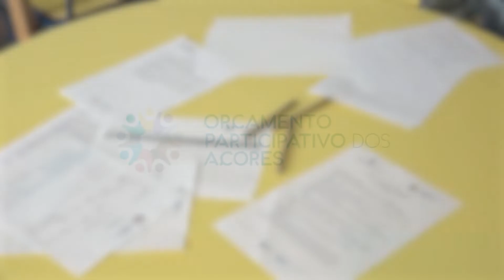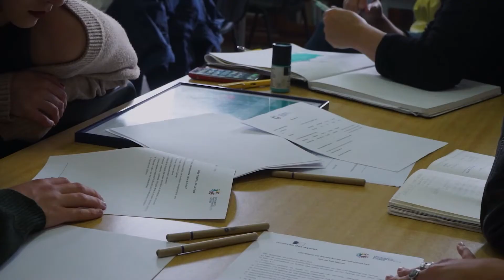Encontros Participativos Presenciais na ilha de São Miguel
22.º, 23.º, 25.º, 26.º, 27.º, 28.º, 29.º 30.º, 31.º, 32.º e 34.º  Encontros Participativos do Orçamento Participativo dos Açores 2022.